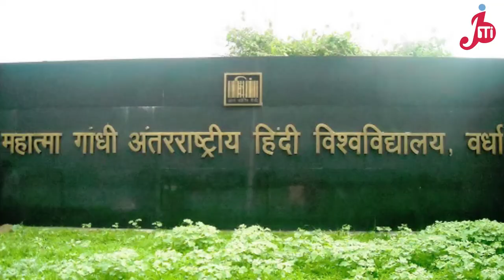Jahangirabad Media Institute (JMI)- Promo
Jahangirabad Media Institute,
Jahangirabad Fort, Barabanki, (UP) India.